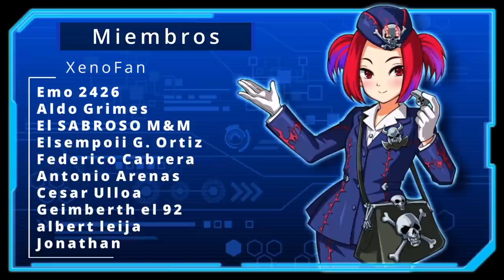La Caja Meta SIN Deck Meta 1 Semana Despues Darkness Gimmick | Yu-Gi-Oh! Duel Links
Pasando 1 semana ahora podemos evaluar bien la nueva aja Darkness Gimmick para saber si vale la pena o no